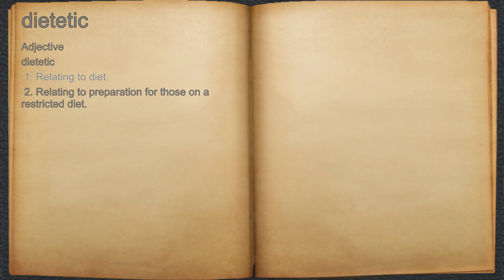What does dietetic mean?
A spoken definition of dietetic.

Intro Sound:
Typewriter - Tamskp